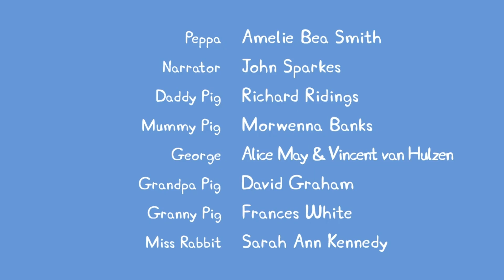Peppa Pig | Parachute Games | Peppa Pig Official | Family Kids Cartoon